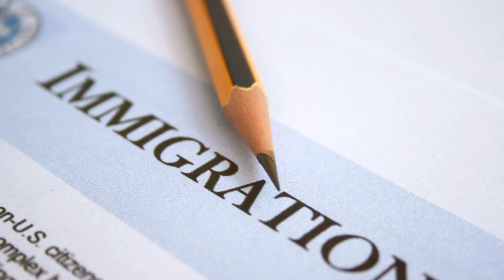The Melting Pot - America's Immigrant Heritage